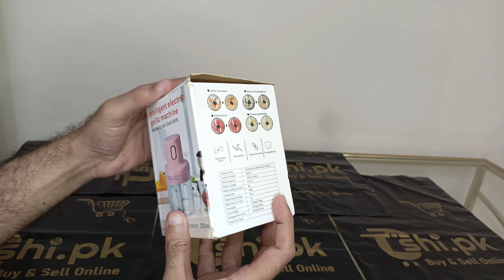Electric Mini Grinder Food Chopper Unboxing | Portable 250ml USB Kitchen Mincer & Blender || Oshi.pk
Unbox the Electric Mini Grinder Food Chopper with us! This portable, USB-rechargeable kitchen masher is perfect for chopping and blending vegetables, chili, ginger, and more with its 250ml capacity. Ideal for quick and convenient food prep at home or on the go. Watch the full unboxing and demo now!